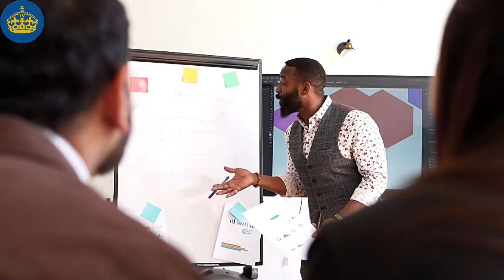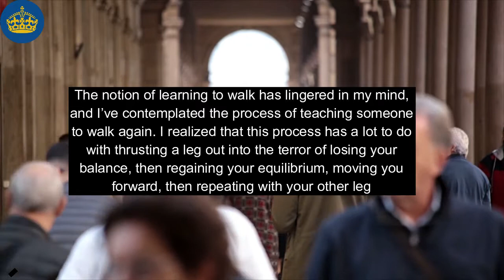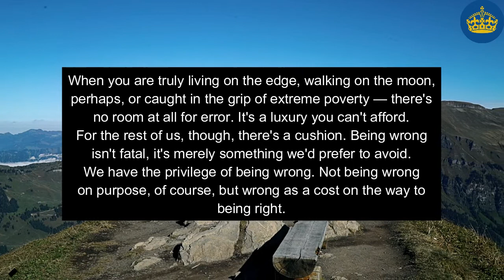Distinguish Being "NOT-WRONG" vs "RIGHT"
Society should've told you a lot more about what I'm about to tell you.
Let's Talk!